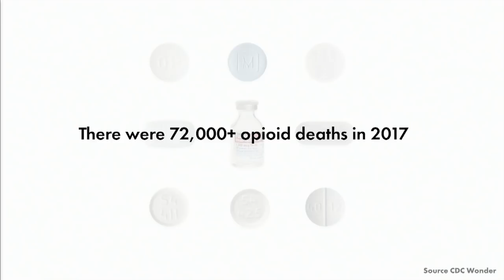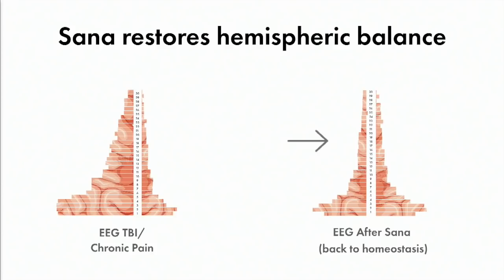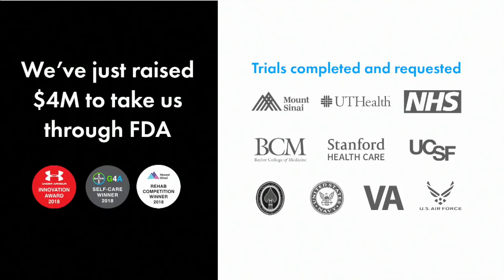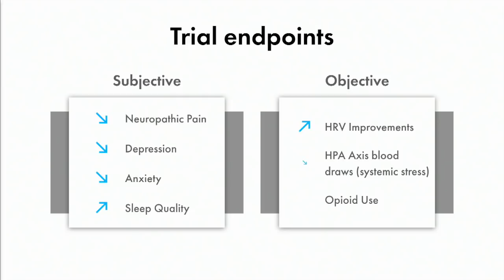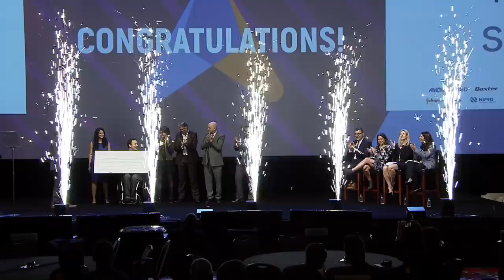Sana Health Pitches and Wins MedTech Innovator 2018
Sana Health CEO Richard Hanbury's pitch that won $350,000 and the title of MedTech Innovator of 2018 in the Grand Finale by the vote of the audience of healthcare leaders in Philadelphia at The MedTech Conference. Sana was voted 1st out of an original pool of 733 applicants to the MedTech Innovator accelerator.

Sana has developed a wearable therapeutic device based on a different modality for treating chronic pain. The device uses neuro-modulated light and sound stimulation to increase neuroplasticity, leading to relaxation and significant reductions in pain perception.

Chronic pain effects 100M people in the U.S.  In the last year alone, chronic pain cost the health system $650B and the use of opioids as the standard of care has cost the lives of over 40K people. Clearly non-pharma solutions for pain management are needed. Sana users have shown a 30% decrease in opioid use.

Sana is initially focused on sleep and pain management to go through the de novo FDA pathway. Sana expects a sub-12 month process as it has already been designated as NSR (non-significant risk by Western IRB). Sleep and pain management  constitute a challenge that no one else is currently trying to solve. The opioid crisis is currently acting to highlight the need for non-drug options in this area.

The device may also have applications in sleep, PTSD, concussion, TBI and stroke (as well as almost every other area of mental health through impacted sleep and relaxation levels). Sana also has general health and wellness and sporting performance enhancement applications.